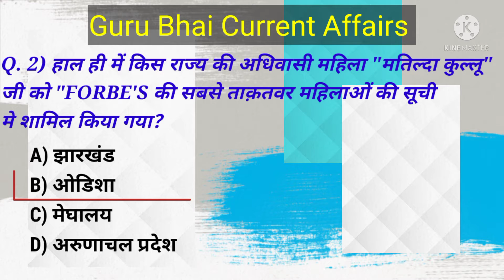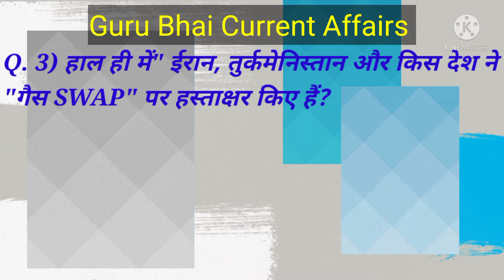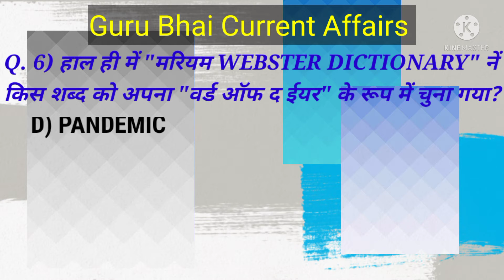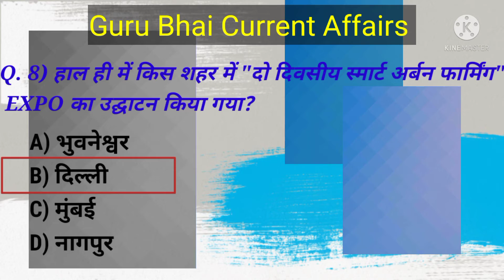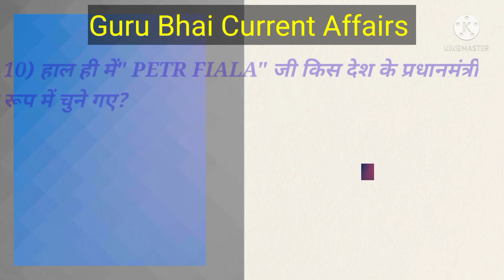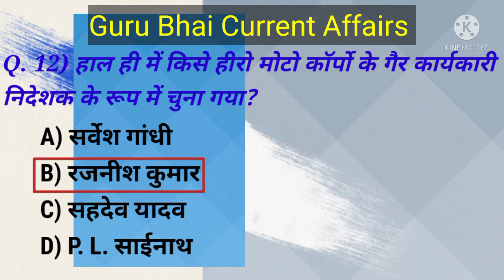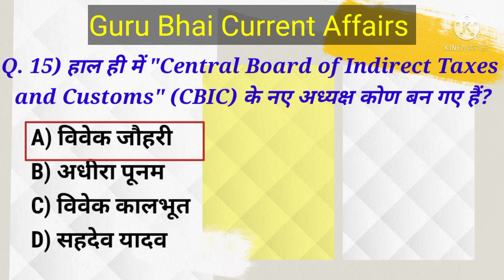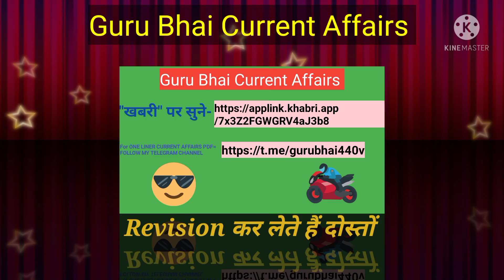30 नवंबर के महत्वपूर्ण करंट अफेयर.